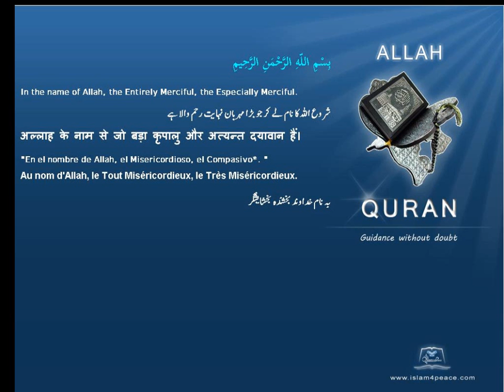جادو Sorcery قرآن مجید اردوموضوع کے ساتھ